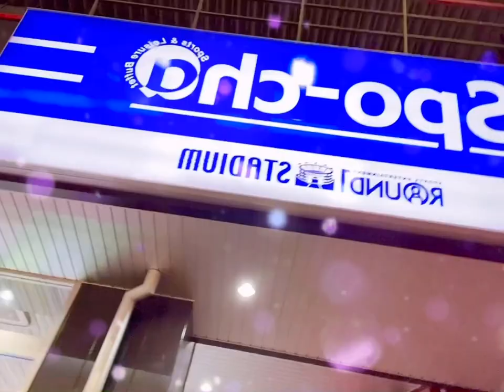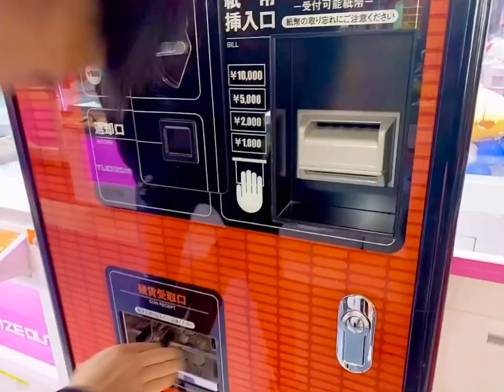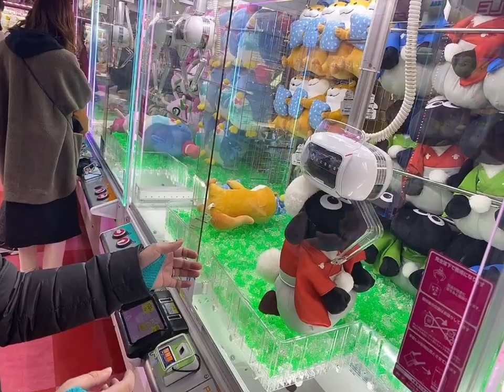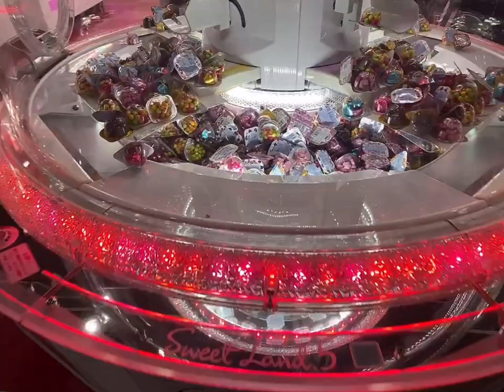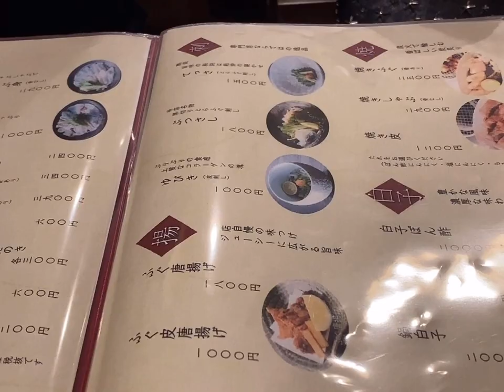DinnerVlog: Eating the DEADLY (and delicious) Japanese Pupperfish (ふぐ)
ふぐ or Fugu- Japanese pupperfish, is notorious for the highly toxic poison- tetrodotoxin- contain in its organ. Despite its deadly potential, Fugu has been eaten in Japan for hundreds of years. As it was initially unknown how to properly prepare the fish, there were many fatalities from Fugu consumption. For this reason, the eating of Fugu was banned around 1570 to 1870. These days Fugu is commonly available in restaurants and supermarkets throughout Japan, but must be prepared by a liscenced chef, and is prohibited to be prepared in the home- even today, the Japanese royal family is forbidden from eating it.